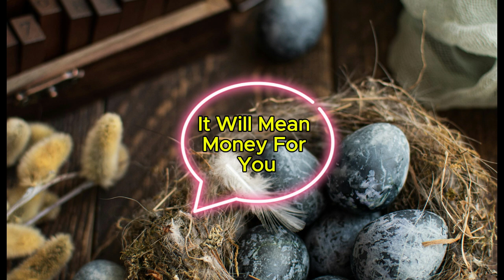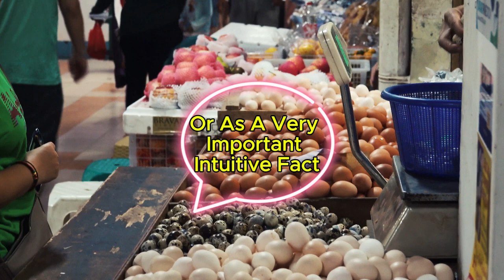What does it mean? Of Seeing the eggs in a Dream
MY CHANNEL YOUTUBE ""LUMIRA""

Ancient Scripture Mystery